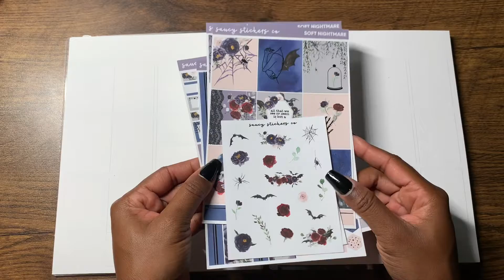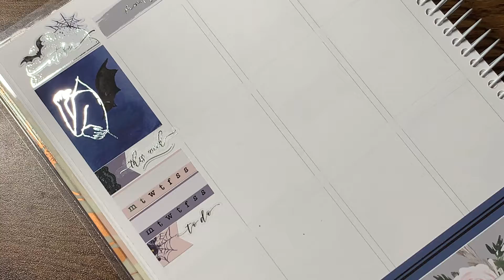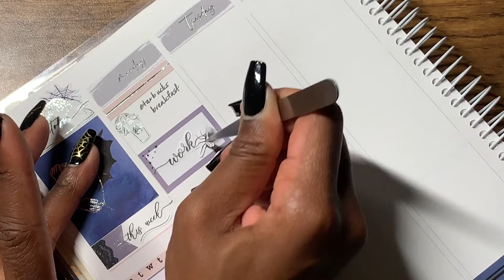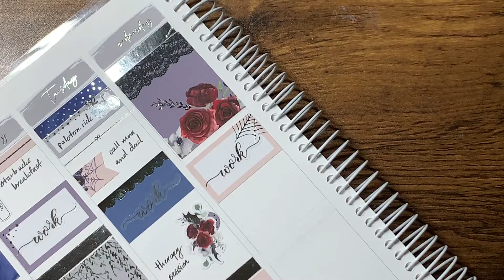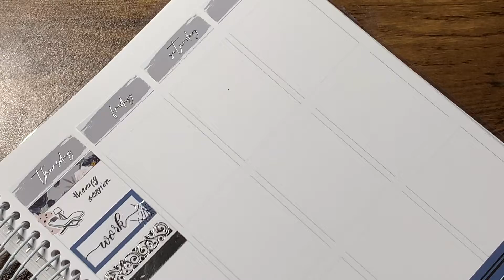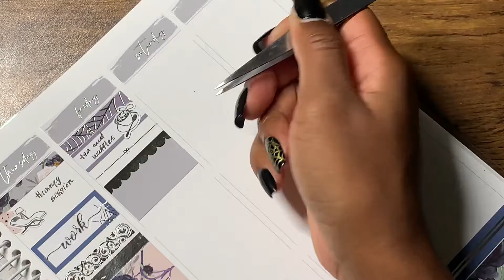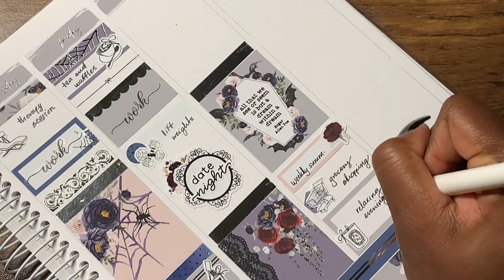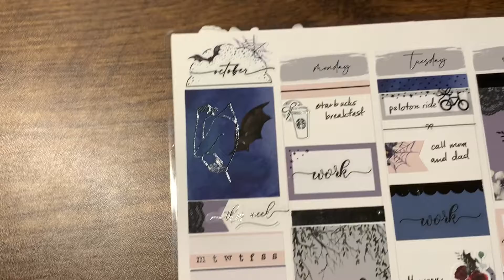Halloween PWM - Oct 25th - 31st || SaucyStickersCo, "Soft Nightmare"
Another get to know me! Shops featured:
Bloom Paper Studio
ButterCremeStickers
Crafts by Thaowie
Harriet Wright Designs
Ice Cream Jo
JKCreates Co
PaperMuseCrafts
Paper Trail Plans
Pandabird Designs
Planning World
Rose Colored Daze
Sadie's Stickers

Get to know me questions:
What's your biggest pet peeve?
What's one thing that instantly makes your day better?
Are you a breakfast, lunch, or dinner person?
When you were a kid, did you eat the crusts on your sandwich or not?
What activity instantly calms you?
What do you do on your commute to/from work?